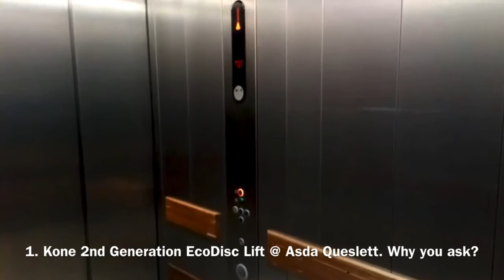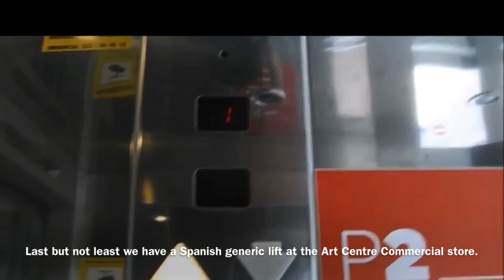Lifts That I Hope To Film 2020